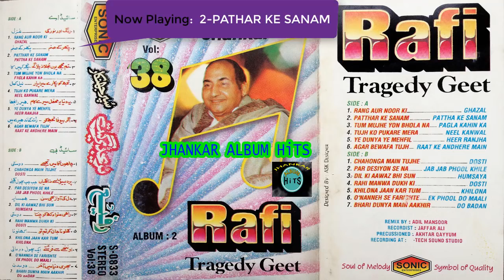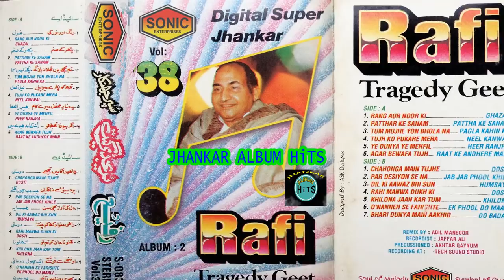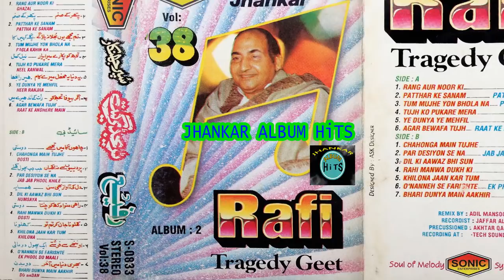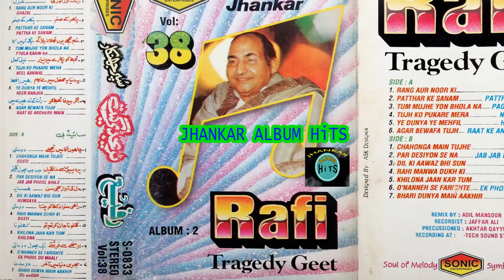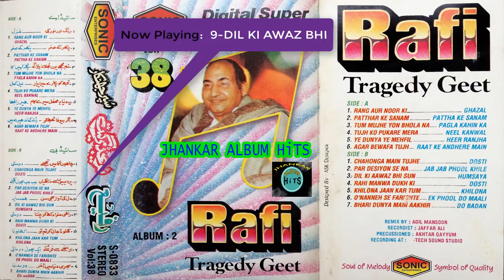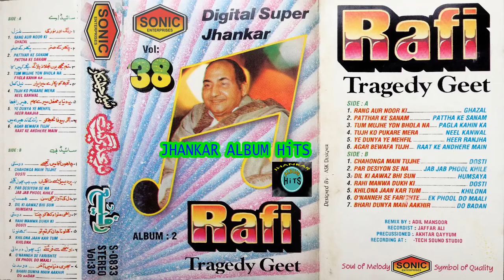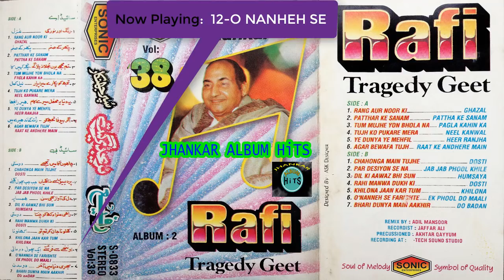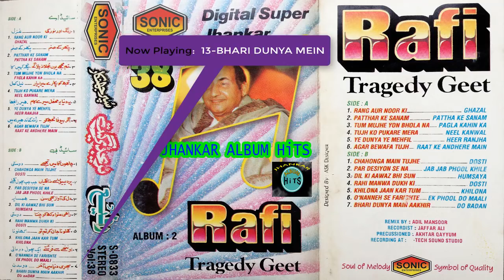Rafi Songs With SONIC Jhankar 70's Songs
By SONIC Album
Recording by AFTAB